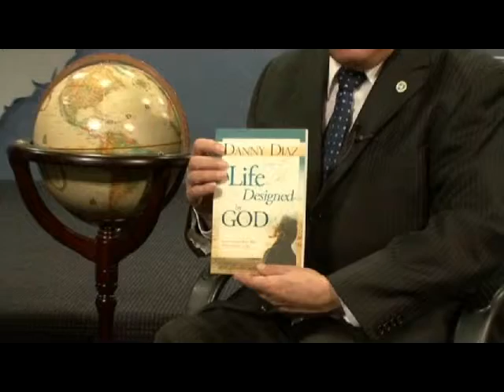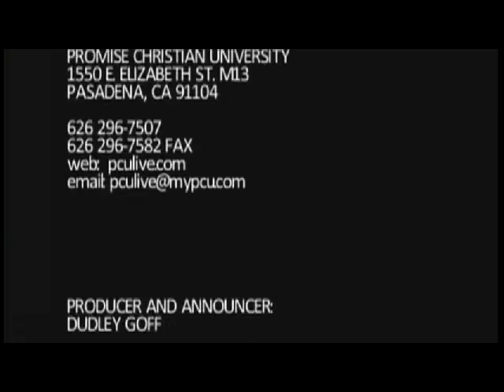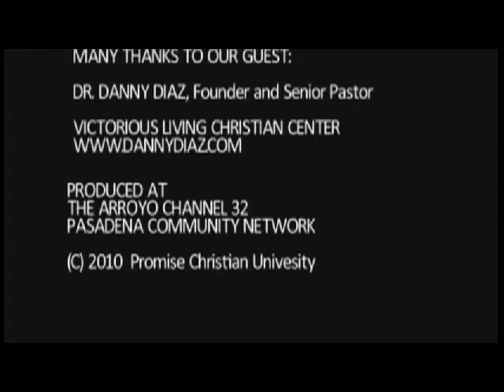PCULIVE with Dr Danny Diaz